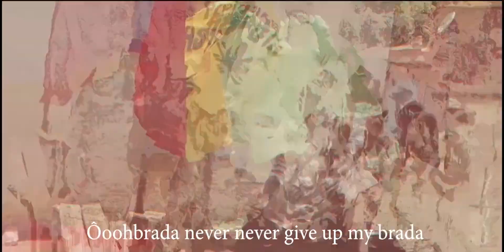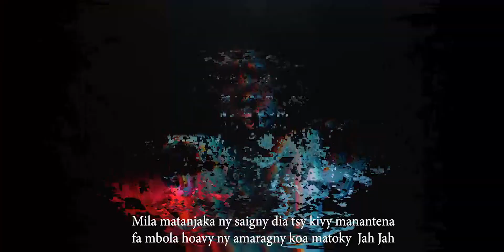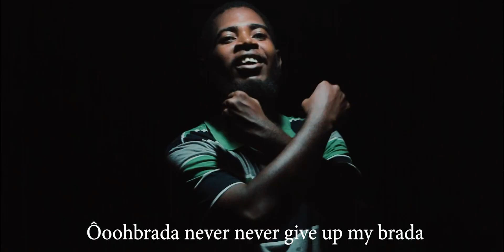KLACKMAN -Never Give up (AFVO VIDEO)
À propos de AFVO:
AFVO abrite tout le divertissement et la musique Africain. Chaine urbain n ° 1 responsable de la diffusion des dernières vidéos musicales de première, du contenu exclusif des artistes, des histoires de divertissement, des rumeurs de célébrités, des faits saillants sportifs, des interviews, des sketchs comiques, des styles de musique, des combats fous, des mannequins pour les yeux, les meilleures vidéos virales et plus encore.
Depuis 2016, AFVO a travaillé avec certains des artistes,  musiciens les plus révolutionnaires de notre génération - tous qui ont contribué à définir notre identité et notre attitude uniques.
Nous prévoyons de continuer à travailler avec les meilleurs, alors gardez un œil sur tous les nouveaux projets / collaborations passionnants que nous prévoyons d'abandonner dans un avenir très proche.
VOIR PLUS:
Vidéos les plus récentes:
Premières de clips musicaux:
Video les plus chaudes: